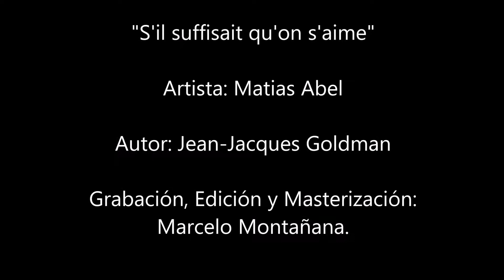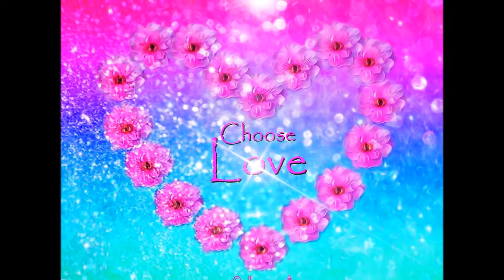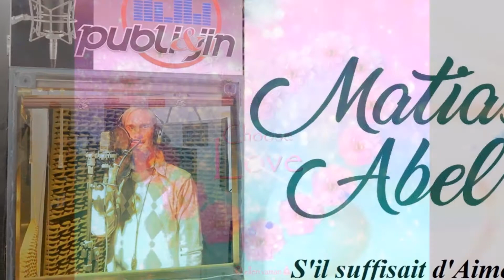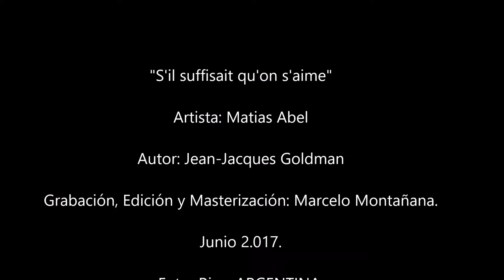Canción: "S'il suffisait d'aimer" (Si fuera suficiente con el Amor).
Cantante: Matías Abel.

Autor: Jean-Jacques Goldman.

Grabación, Edición & Masterizacion: Marcelo Montañana.

Junio 2.017.

Letra / Lyrics.

S'il suffisait d'aimer

Je rêve son visage je décline son corps
Et puis je l'imagine habitant mon décor
J'aurais tant à lui dire si j'avais su parler
Comment lui faire lire au fond de mes pensées?

Mais comment font ces autres à qui tout réussit?
Qu'on me dise mes fautes mes chimères aussi
Moi j'offrirais mon âme, mon coeur et tout mon temps.
Mais j'ai beau tout donner, tout n'est pas suffisant

S'il suffisait qu'on s'aime, s'il suffisait d'aimer
Si l'on changeait les choses un peu,
rien qu'en aimant donner.

Je ferais de ce monde un rêve, une éternité

J'ai du sang dans mes songes, un pétale séché
Quand des larmes me rongent que d'autres ont versées.

La vie n'est pas étanche, mon île est sous le vent
Les portes laissent entrer les cris même en fermant

Dans un jardin l'enfant, sur un balcon des fleurs
Ma vie paisible où j'entends battre tous les coeurs
Quand les nuages foncent, présages des malheurs
Quelles armes répondent aux pays de nos peurs?

Si l'on changeait les choses un peu, rien qu'en aimant donner.

Si l'on pouvait changer les choses et tout recommencer.

Nous ferions de ce rêve un monde
S'il suffisait d'aimer

Grabada por primera vez por la cantante Céline Dion.